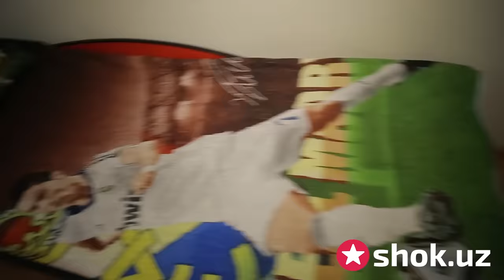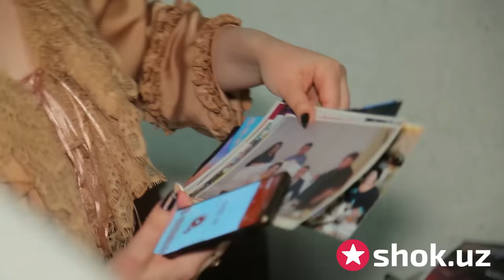Лазиза Шок ЗИРАПЧА УЙИДА КАЛТАК ЕДИ | Lazizani KO'TARIB OBCHIQIB TASHLAGAN ZIRAPCHADAGI AYJAN